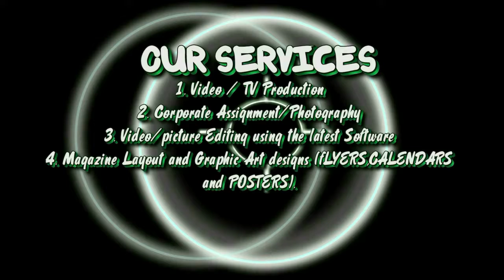Rev Obinna- Documentary